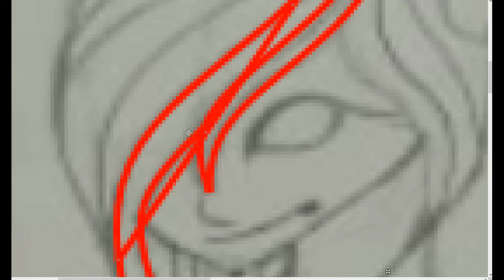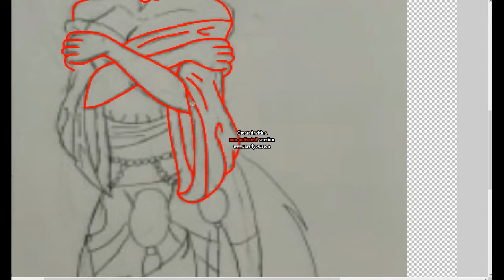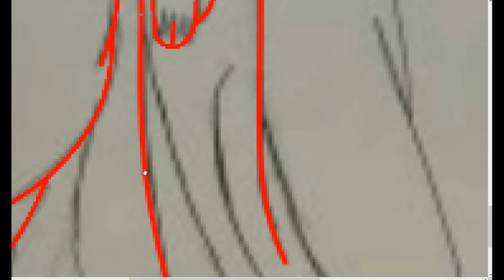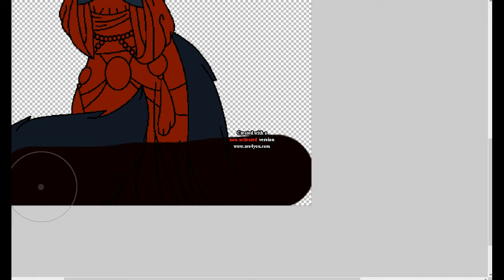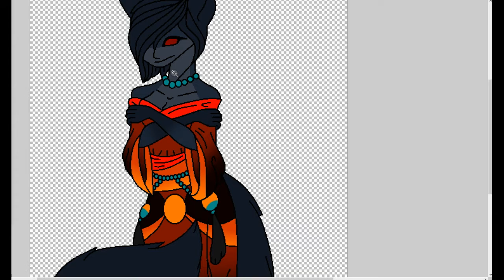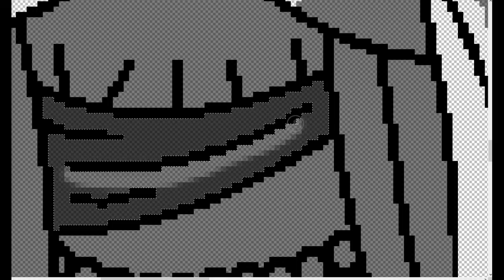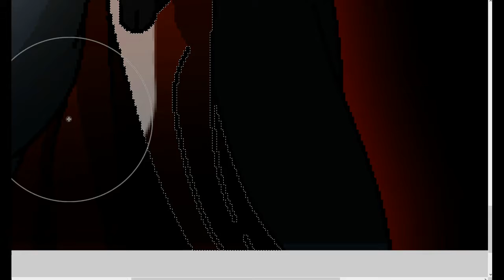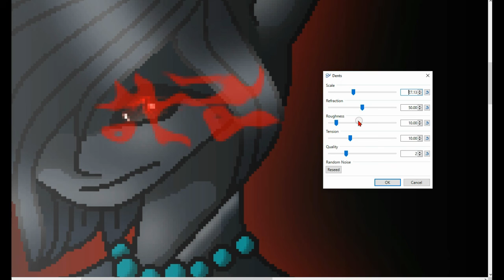Daruk the Demon Fox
My Channels-
Social Sites:
Quotev-
1. Instagram.com/banditthedivayt
2. Instagram.com/leaderofmystic